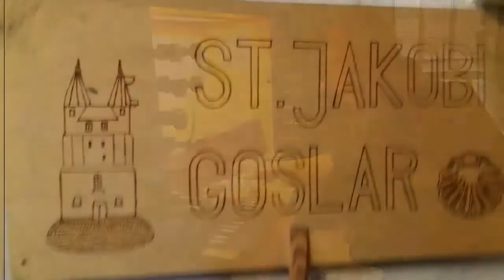St. Jakobi in Goslar 30 Januar 2020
Orgel eines unbekannten Erbauers, restauriert 1973 durch die Orgelbaufirma
Stockmann. Aus der lutherischen Zeit stammt das Orgelprospekt im Renaissancestil.